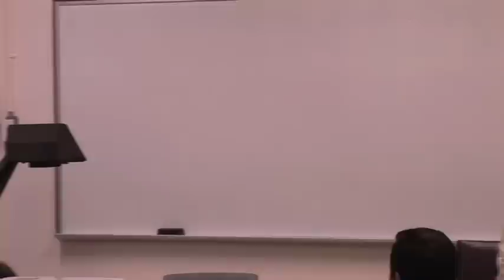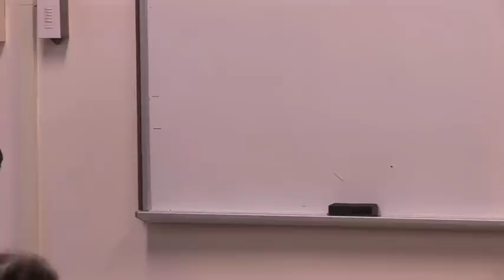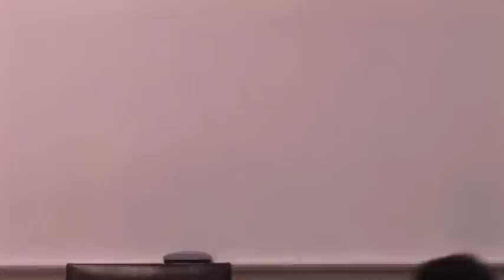Sanskrit Hour 1